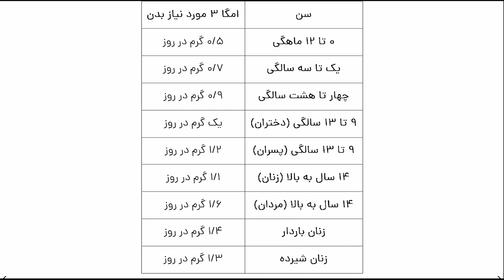نتیجه حیرت انگیز 30 روز مصرف امگا 3 چیست؟! | The Result of Taking Omega-3 For 30 Days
در این ویدیو خواهیم دید:
چی میشه اگر 1 ماه امگا 3 مصرف کنید؟
آیا امگا 3 برای بدن مفید است؟
امگا 3 در چه غذاهایی یافت میشود؟
امگا 3 چند نوع دارد و کدام نوع امگا به درد انسان میخورد؟
چرا امگا 3 را باید در یخچال نگه داری کنید؟
آیا روغن کبد ماهی کاد برای سلامتی مفید است؟
آیا مصرف ماهی به ما امگا 3 میرساند؟
چه افرادی نمیتوانند امگا 3 بخورند؟
آیا امگا 6 بهتر است یا امگا 3؟
و سوالات جالب دیگر که در این نه دقیقه جواب آنها را خواهید گرفت...
منابع : sources :
In this video we will see:
What happens if you take omega 3 for 1 month?
Is omega 3 good for our health?
Which foods contain the most omega-3?
How many types of omega 3 are there and which one is good for us?
Should fish oil capsules be refrigerated?
Is cod liver oil good for health?
Do fish naturally produce omega-3?
Can omega-3 be taken by everyone?
Which is better to take omega-3 or omega-6?
And other interesting questions that you will get answers to in these nine minutes...